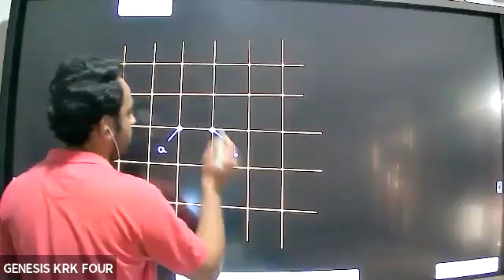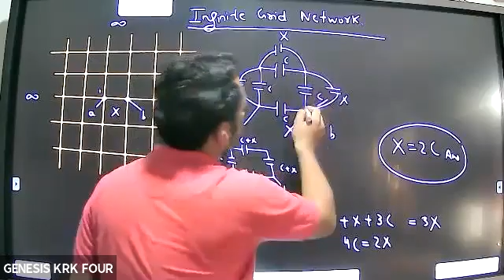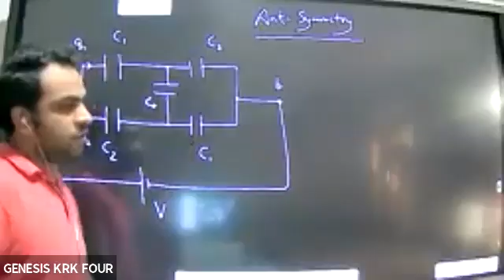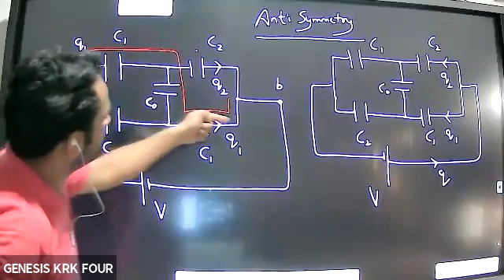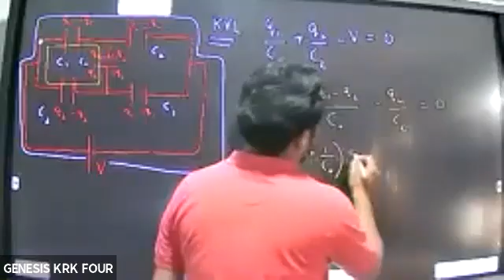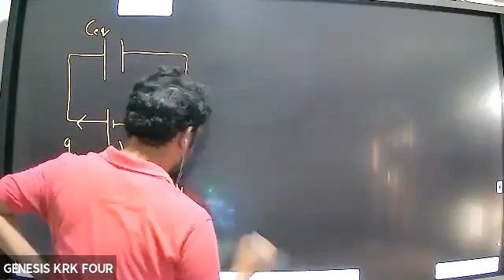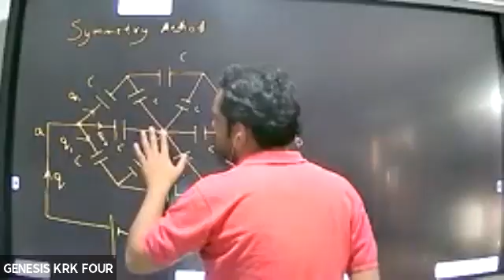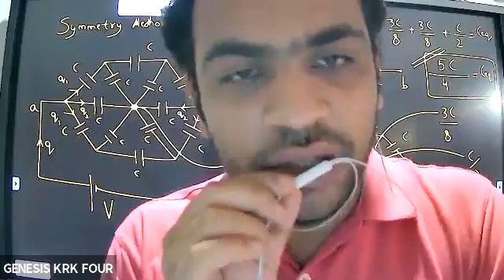Equivalent Capacitance (XI/NDA) (Physics) (Vishal Sir) (12-05-21)